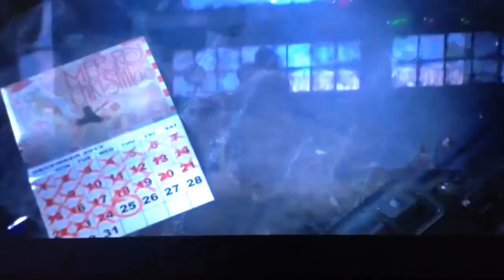Batman arkham origins trailer hd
Here is the first cinematic trailer of batman arkham origins